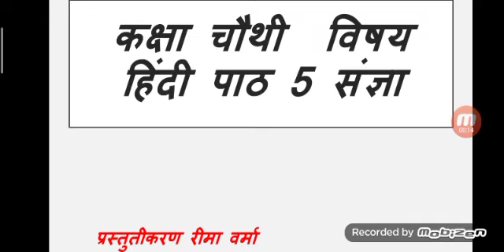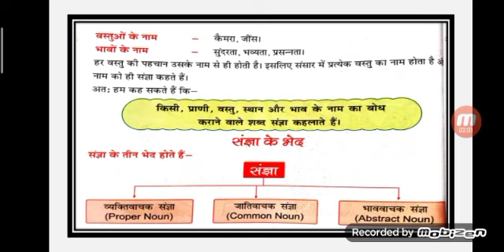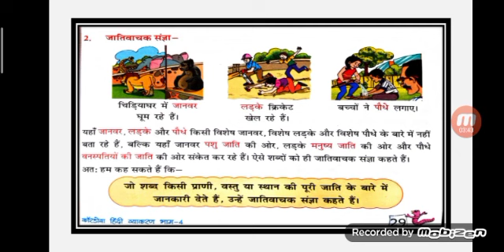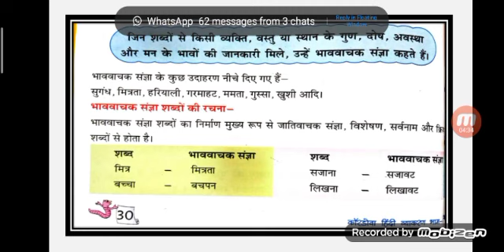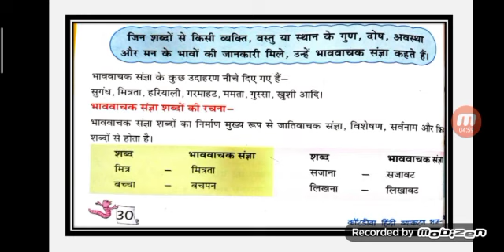Class IV Hindi Lesson 5 Sangya